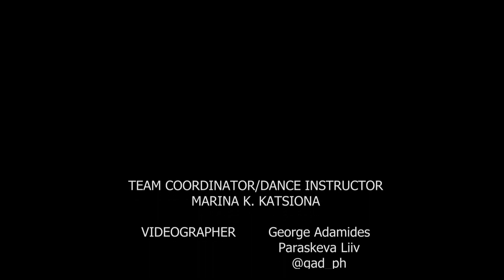Ginga Flashmob 2023 - Team Ayia Napa (Cyprus)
Ancient powerful energy moving through these ladies!
Team Ayia Napa (Cyprus) 💃

𝙇𝙖𝙙𝙞𝙚𝙨, 𝙞𝙛 𝙮𝙤𝙪 𝙬𝙞𝙨𝙝 𝙩𝙤 𝙡𝙚𝙖𝙧𝙣/𝙞𝙢𝙥𝙧𝙤𝙫𝙚 𝙮𝙤𝙪𝙧 𝙂𝙄𝙉𝙂𝘼 (𝙖𝙣𝙙 𝙢𝙤𝙧𝙚) 𝙬𝙞𝙩𝙝 𝙪𝙨 𝙘𝙝𝙚𝙘𝙠 𝙤𝙪𝙩 𝙤𝙪𝙧 𝙊𝙣𝙡𝙞𝙣𝙚 𝙆𝙞𝙯𝙤𝙢𝙗𝙖 𝘼𝙘𝙖𝙙𝙚𝙢𝙮 👨‍🎓👩‍🎓
𝘾𝙝𝙤𝙤𝙨𝙚 𝙮𝙤𝙪𝙧 𝙗𝙚𝙨𝙩 𝙎𝙪𝙗𝙨𝙘𝙧𝙞𝙥𝙩𝙞𝙤𝙣 𝙥𝙡𝙖𝙣 𝙛𝙤𝙡𝙡𝙤𝙬𝙞𝙣𝙜 𝙩𝙝𝙚 𝙡𝙞𝙣𝙠 𝙩𝙤 𝙤𝙪𝙧 𝙬𝙚𝙗𝙨𝙞𝙩𝙚 ⬇️

𝙏𝙝𝙚𝙨𝙚 4 𝙖𝙢𝙖𝙯𝙞𝙣𝙜 𝙩𝙚𝙖𝙘𝙝𝙚𝙧𝙨 𝙘𝙧𝙚𝙖𝙩𝙚𝙙 𝙂𝙄𝙉𝙂𝘼 2023 𝙘𝙝𝙤𝙧𝙚𝙤:
Paula Loureiro Art
Lanna Zamora
Nora Bre
Romarey SP

Song:
Djodje - Bela

Let the GINGA 2023 Flashmob magic begins ! 🥳🎉
𝙈𝙪𝙘𝙝 𝙡𝙤𝙫𝙚,
𝙒𝙆𝙋 𝙩𝙚𝙖𝙢